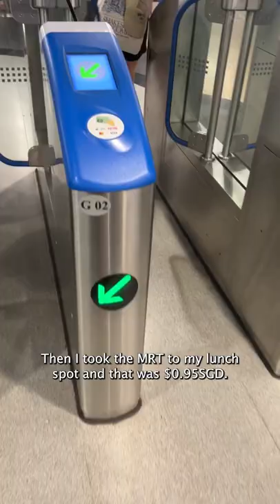You don't have to be a Crazy Rich Asian to travel Singapore 🇸🇬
What I spent in a day traveling around Singapore! Did these prices surprise you?

Video Camera
Photography Camera